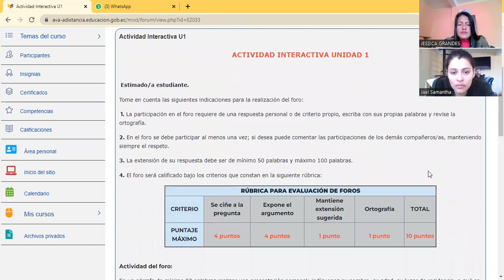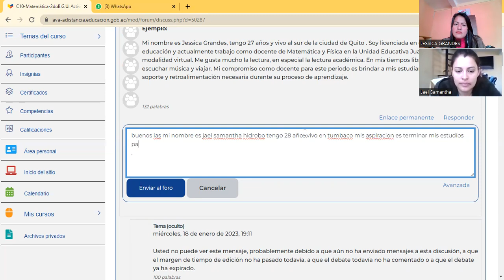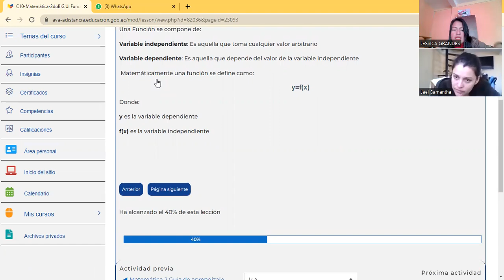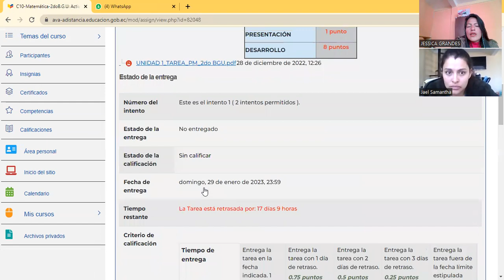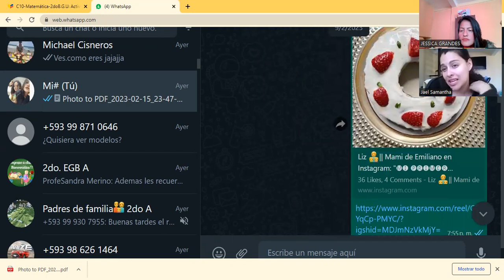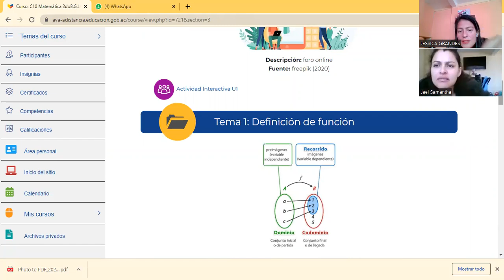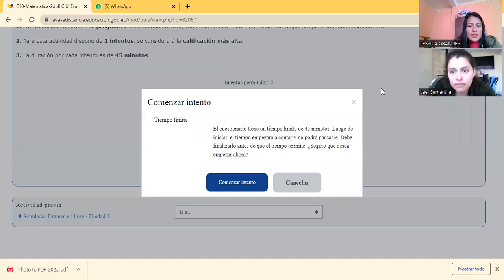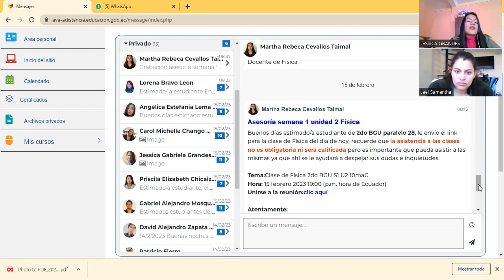Plataforma Unidad Educativa Juan Montalvo modalidad virtual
En el video cuenta con explicación clara de como: revisar recursos, realizar las tareas que se encuentran en la plataforma y responder foro